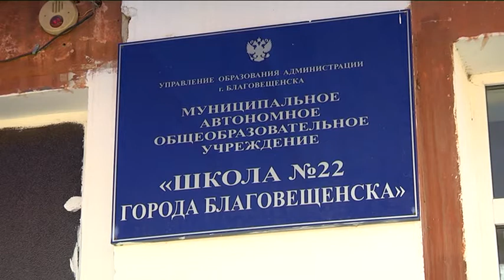В БЛАГОВЕЩЕНСКЕ НАЧАЛОСЬ СТРОИТЕЛЬСТВО НОВОГО КОРПУСА 22 ШКОЛЫ.